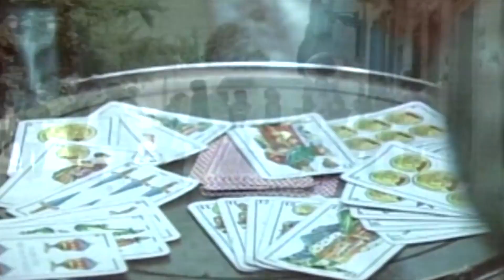Marco Flores Y La Jerez en Milwaukee!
Hola viewers! Se que no he estado publicando mucho ultimamente, pero solo queria compartir este video con ustedes porque en navidad se acerca pronto y la mayoria de la gente va a Mexico para Navidad y esto es algo para animarlos, asi que espero que lo disfruten en este video.